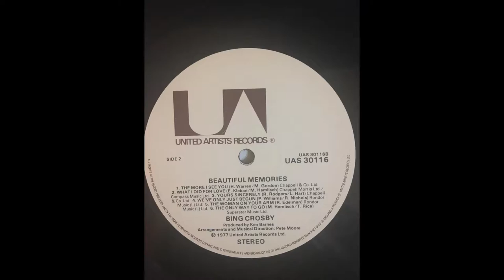Bing Crosby - The Woman on Your Arm (1976)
Wykonawca: Bing Crosby, The Pete Moore Orchestra
Album: BEAUTIFUL MEMORIES
Rok nagrania: 1976
Rok wydania: 1977
Wydawnictwo: United Artists Records
Prędkość: 33⅓ obr./min